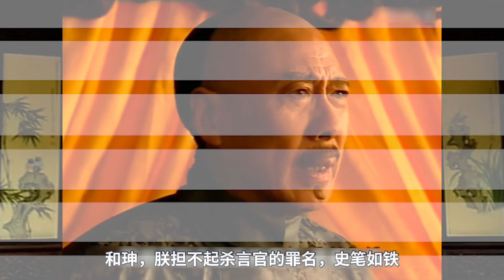乾隆王朝52：和珅毒杀钱峰，堂堂“左都御史”就这样死在了大牢中！